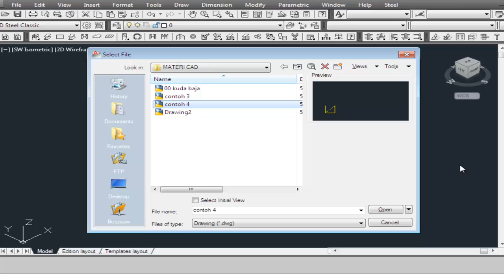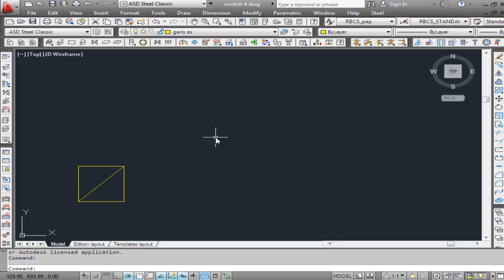Civil computer # 21 Pasword di autocad detailing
jangan pernah lupa dengan pasword anda bisa fatal